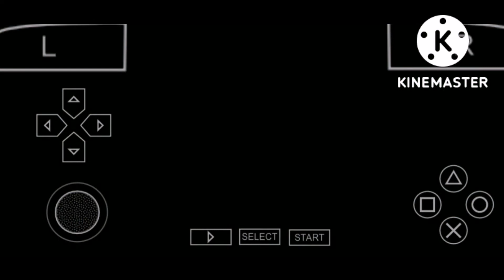Les Missions de Phil / GTA VCS / #2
🌸Feel free to like if you like the video to you subscribers and activate the bell :p